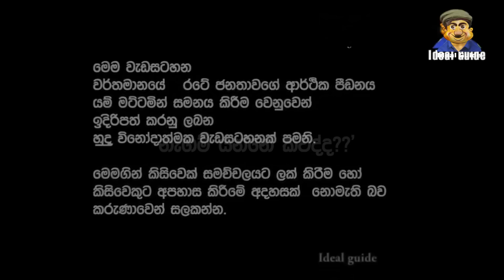Lesson 523–ජනපතිට දිගටම ඉන්න සටනින් ඉවත් වෙන්නේ කවුද? -English in Sinhala | Ideal guide to English